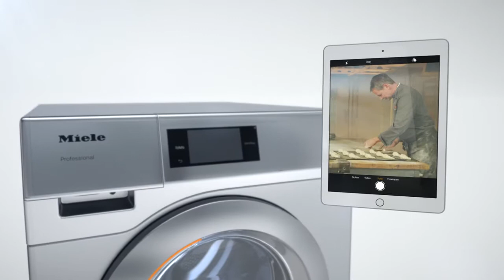Οι Νέοι Μικροί Γίγαντες | Miele Professional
H Miele Professional παρουσιάζει τους Νέους Μικρούς Γίγαντες. Εδώ και πάνω από 40 χρόνια, οι Μικροί Γίγαντες διαθέτουν τη δική τους ξεχωριστή και σημαντική θέση στο portfolio των συσκευών φροντίδας ιματισμού της Miele. Χάρις στα κορυφαία χαρακτηριστικά της αντοχής, αξιοπιστίας και ταχύτητάς τους, τα εξαιρετικά επιτυχημένα πλυντήρια και στεγνωτήρια αυτής της σειράς, έχουν τύχει ευρείας αποδοχής από εκατομμύρια πελάτες και από ένα ευρύ φάσμα κλάδων.

Ακολουθήστε τη Miele Professional στο LinkedIn για να μαθαίνετε πρώτοι τα νέα μας και τις προωθητικές μας ενέργειες

Από την ίδρυσή της το 1899, η Miele διατηρεί τις υψηλές ποιοτικές προδιαγραφές με τις οποίες έχει συνδέσει το όνομά της, ακολουθώντας την υπόσχεσή της «Πάντα καλύτερα» και δημιουργώντας συσκευές που αποτελούν πρότυπα ποιότητας, τεχνολογίας, υγείας και ασφάλειας. Η Miele Professional έχει εξελιχθεί σε ηγέτη καινοτομίας όσον αφορά τον εξοπλισμό συσκευών με εξαιρετική απόδοση καθαρισμού και υψηλές απαιτήσεις υγιεινής, όπως επαγγελματικές συσκευές φροντίδας ιματισμού, επαγγελματικά πλυντήρια πιάτων, καθώς και συσκευές για οδοντιατρικές, εργαστηριακές και ιατρικές εφαρμογές.
Ανεξάρτητα από τον κλάδο σας - ξενοδοχεία, εστιατόρια, εργαστηριακές εφαρμογές, οδοντιατρική χειρουργική, καθαρισμό και απολύμανση, γηροκομεία ή νοσοκομεία - η Miele Professional προσφέρει προσαρμοσμένες λύσεις για την επαγγελματική φροντίδα του ιματισμού, την ιατρική τεχνολογία, το επαγγελματικό πλύσιμο πιάτων και τον καθαρισμό οδοντιατρικού, ιατρικού και εργαστηριακού εξοπλισμού.